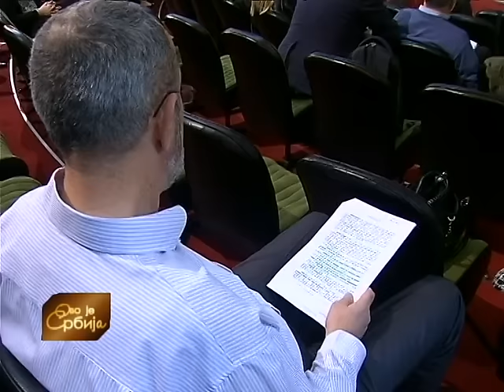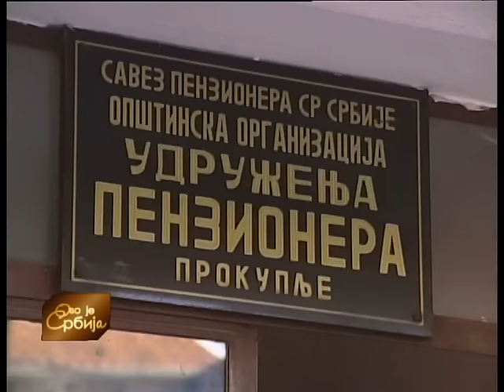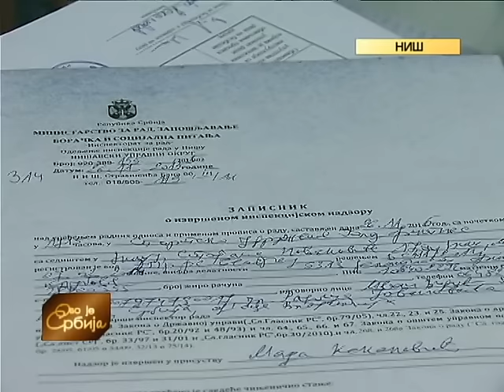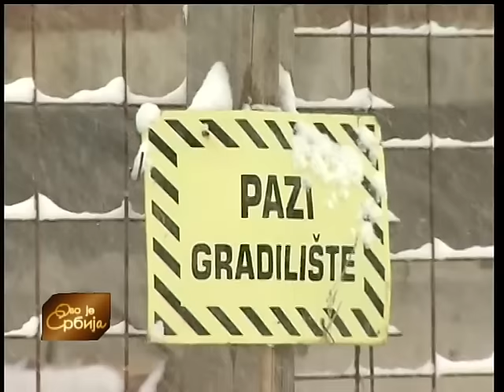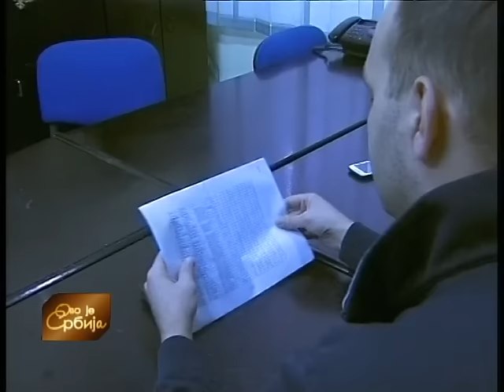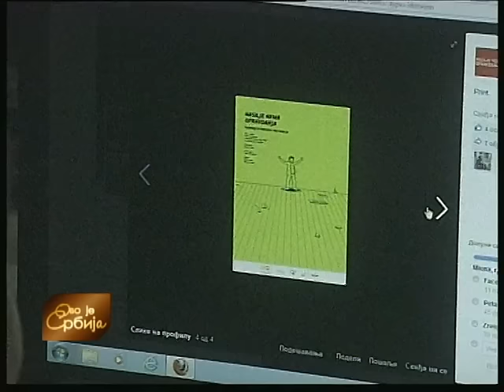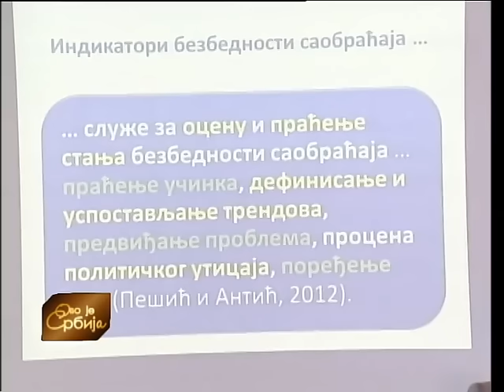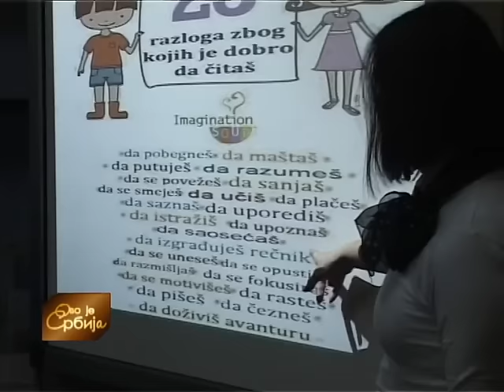Ovo je Srbija 27. 11. 2015.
Zbog nepoklapanja podataka iz lične karte sa stanjem na terenu (zbog čega je neophodna i promena dokumenata) pre četiri meseca, poništeni su i izbori za mesni odbor čime je praktično blokiran rad mesne zajednice Tometino Polje. Na terenu je Nadežda Gavrilović iz TV centra u Užicu.Pre desetak godina počelo je teritorijalno razgraničenje dve mesne zajednice, Tometino Polje i Ljutice, u opštini Požega. Republički geodetski zavod, Ministarstvo i lokalna samouprava,  su  odradili tehnički deo posla, ali se tome protivi stotinak žitelja Tometinog Polja, koji, kako kažu, zbog toga imaju problema.

Fondacija "Tijana Jurić" organizuje u Osnovnoj školi "Petar Petrović Njegoš" u Zrenjaninu edukaciju o bezbednoj upotrebi interneta. Koliko su deca osnovnoškolskog uzrasta upućena u negativne strane interneta i koliko ga koriste proverava Branislav Prokić.

Titula najbolje škole u Srbiji, među deset najboljih u Srbiji na UNESKO-voj listi, najviša ocena Ministarstva prosvete- samo neka od priznanja Osnovne škole "8. oktobar" u Vlasotincu. Skoro svaka učionica ima pametnu tablu, poseduju 15 kabineta i dve biblioteke. Za sve to najzaslužniji je Žika Đonić, profesor srpskog jezika, koji je više od 20 godina bio i direktor te škole. Koji je recept uspešnog rada proverava Srđan Conić iz TV centra u Leskovcu.

Emisiju uređuju: Gordana Petrović, Nadežda Medić, Ljiljana Ivanović i Dragana Anastasijević